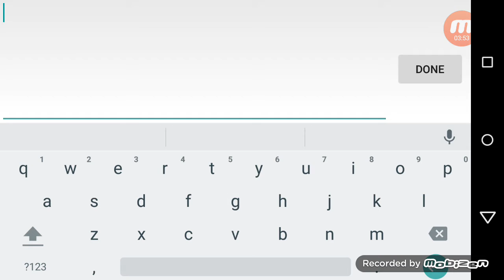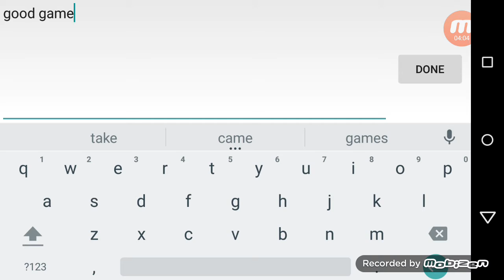Badeggs/madden mobile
Baddeggs alot of episode